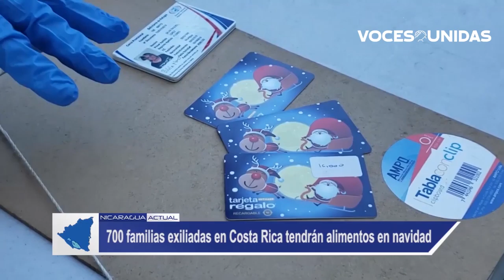Exiliados nicas reciben tarjeta para hacer compras